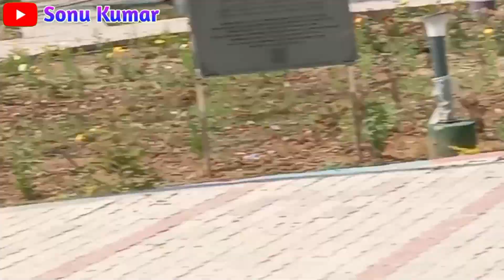Koderma Park!! महर्षि कर्दम ऋषि पार्क कोडरमा झुमरी-तिलैया झारखंड#video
@sonukumar77799 कोडरमा पार्क